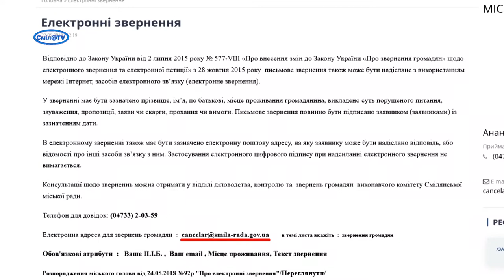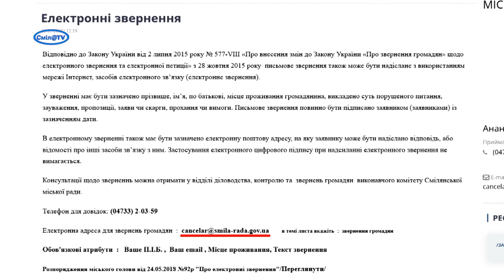Скільки вулиць у Смілі пропонують дерусифікувати